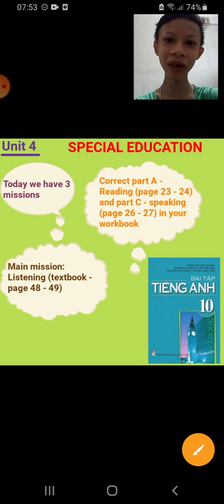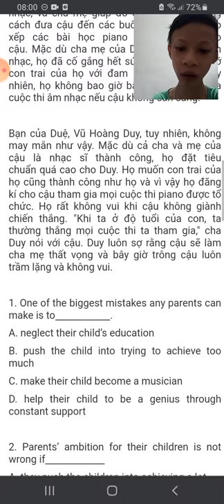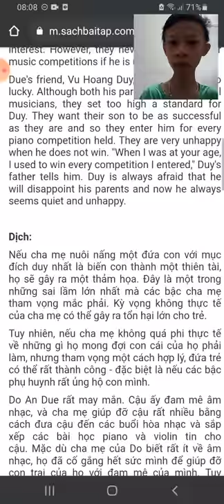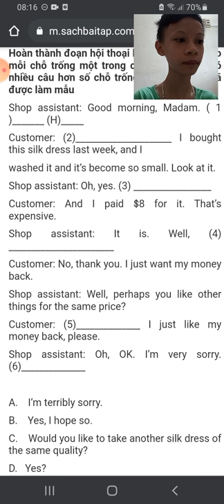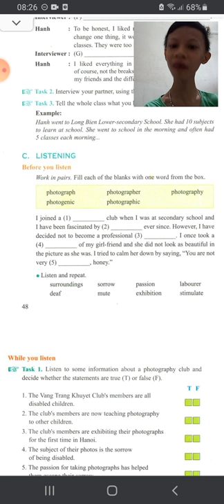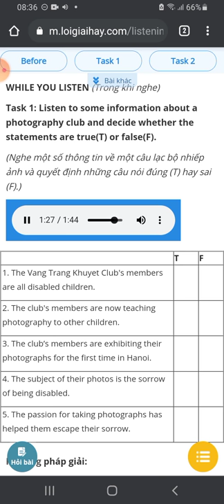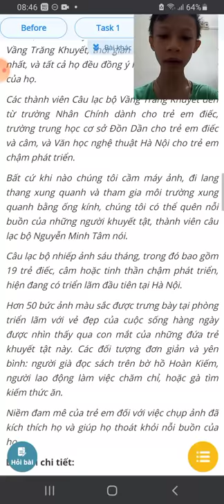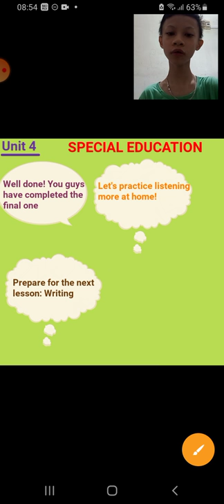Tiếng Anh 10: Unit 4: Special Education - Part C: Listening